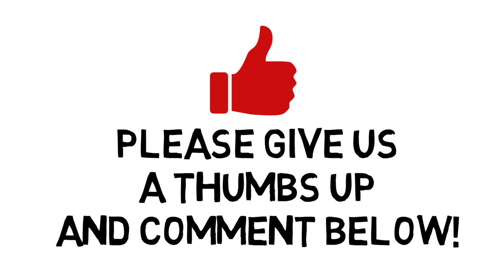Amazing Facts about Bugs, Beetles & Insects for Kids (Fun Facts): Ladybugs (Educational Cartoon)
Join us for amazing facts about bugs and insects. Today we are talking about ladybugs. They are amazing and whether in kindergarten, elementary or for homeschooling if you are doing activities or research we have you covered with this educational videos.

About the book: Summer is filled with fun, family, and friends, but this summer will change the kids in Fresberg forever. As Franky and Chillz two friends set out to make some quick summer cash they will find themselves headed on an adventure. Will they be too late to save a friend? What will they find as they journey into Camp Sierra?